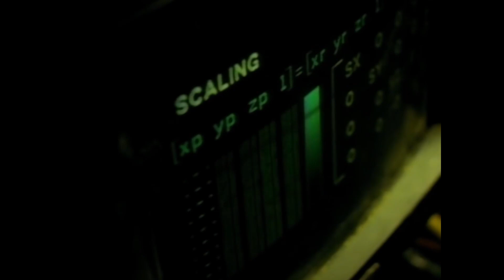Jocelyn Enriquez - A Little Bit of Ecstasy (Cibola Mix) (DJ Glen McBride Video)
Made this for a request in the Facebook group that I'm in. Its interesting that the remixer 'created' a brand new line for this version that's not in the original song, being "dance with me"